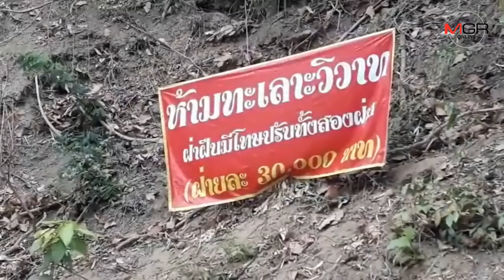ไม่เชื่ออย่าลบหลู่!ชาวทุ่งเสลี่ยมแห่ตุ๊กตาแมวขอฝนสู้แล้งจัดรอบ 30 ปี ไม่ถึงชั่วโมงพระพิรุณโปรยจริง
13/05/2019  ไม่เชื่ออย่าลบหลู่!ชาวทุ่งเสลี่ยมแห่ตุ๊กตาแมวขอฝนสู้แล้งจัดรอบ 30 ปี ไม่ถึงชั่วโมงพระพิรุณโปรยจริง
สุโขทัย – ชาวทุ่งเสลี่ยม เจอวิกฤตแล้งหนักสุดรอบ 30 ปีจนทนไม่ไหว ตั้งขบวนแห่พระขึ้นโฮงฯพร้อมแห่ตุ๊กตาแมว-หุ่นไม้ชุกกระตุกท่าร่วมเพศ ไม่ถึงชั่วโมงฟ้าครึ้มฝนโปรยจริง จนดีใจกันยกตำบล